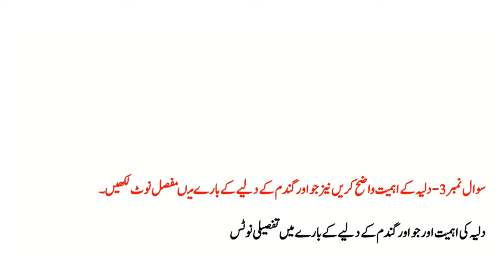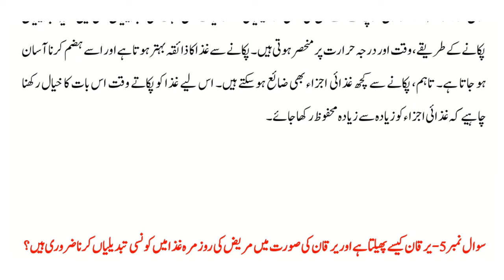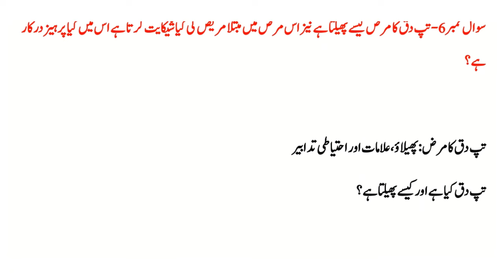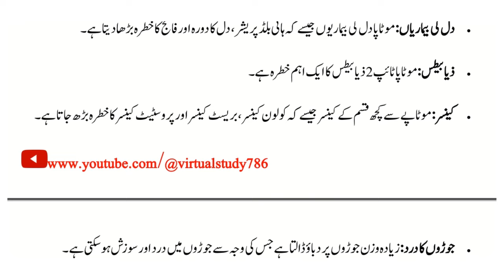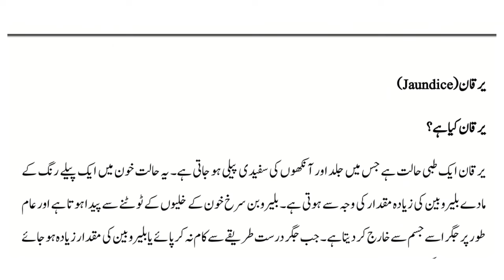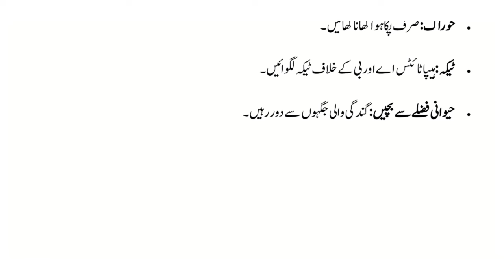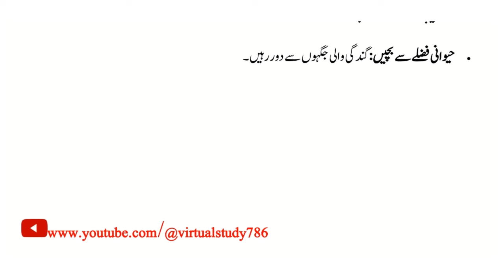AIOU || Course Code || 485 || Autumn 2023 || Solved Past Paper